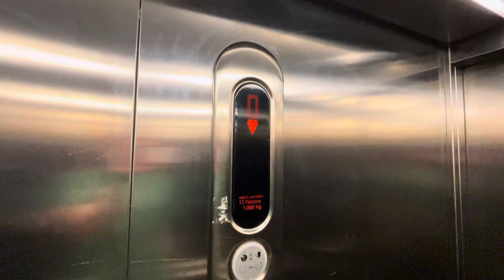Kone EcoDisc Lift @ New Look In Telford Town Centre